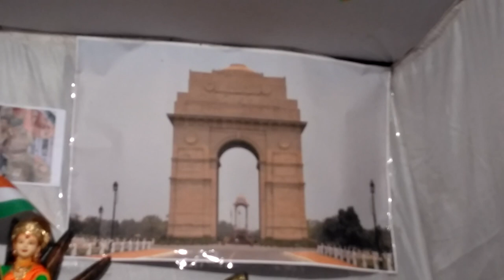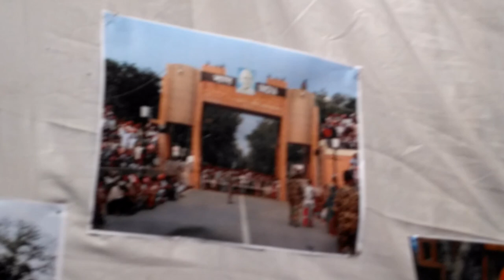PRESENTING WAGAH BORDER THEME BY RAMESHWARI YUVAK MANDAL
RAMESHWARI SOCITEY / AJWA ROAD / VADODARA / GUJARAT - 390019